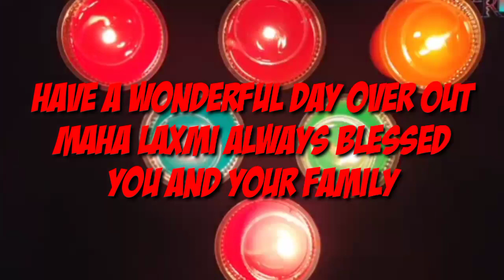Goaw_ko_guff_new_episode_1_nepali_full_video_diwali_special_rahul_sarki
Title: Goaw ko guff episode 1

Cast:Rahul Sarki
        Ayush Pradhan
        Bhaichung Tamang
        Suraj Rai
        Bijay Mangrati

Script: Rahul Sarki
            Roshan Pradhan

Direct by: Rahul Sarki
                 Ayush Pradhan

Camera by: Ayush Pradhan
                    Rahul Sarki

Editor: Rahul Sarki

Special Thanks To:
Bhaichung Tamang
Roshan Pradhan
Suraj Rai
Ayush Pradhan